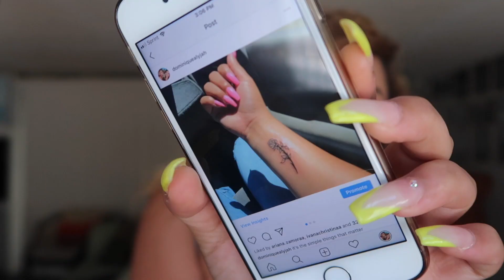ALL ABOUT MY TATTOOS 😈